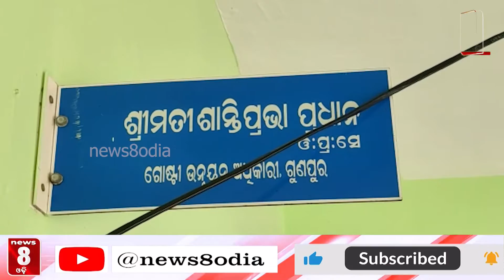ନିଖୋଜ ଫାଇଲ ଥିଲା କେଉଁଠି ? || News8odia || Odisha